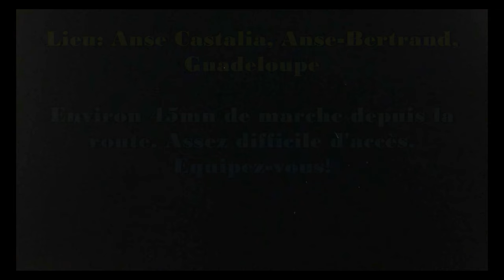GOPRO - La magnifique mais dangereuse ANSE CASTALIA - GUADELOUPE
L'anse Castalia se trouve à Anse-Bertrand en Guadeloupe. Elle est difficile d'accès mais arrivé en bas on ne regrette pas la marche de 45mn. Eau bleu-lagon, grottes...
Mais attention les éboulements sont fréquents, ne pas rester dessous trop longtemps. De plus le courant peut etre traitre par moments.